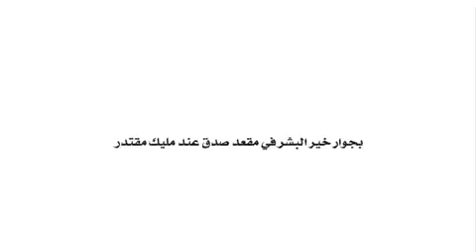كل عام وانتم بخير